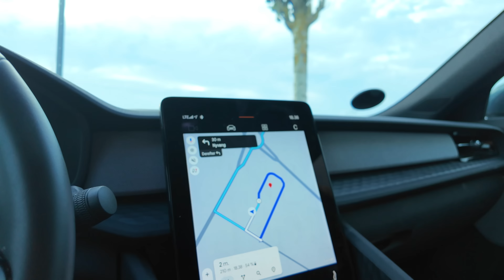I Legoland Med Christian! (En Hel Dag Med Christian)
Jeg tog til Legoland med Christian og filmede hele turen!